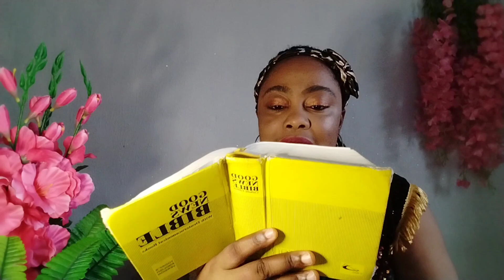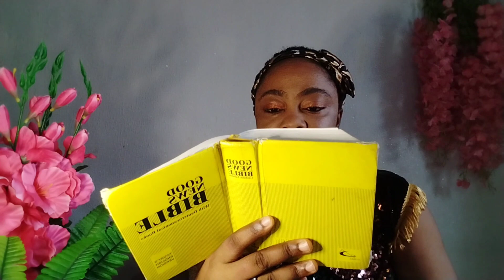You Will Attract Unexpected Money By Praying With This First Thing in The Morning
Pray this every day and attract lots of money and favour to you,get financial favour with this powerful Bible passages